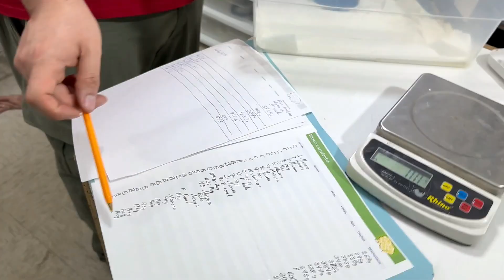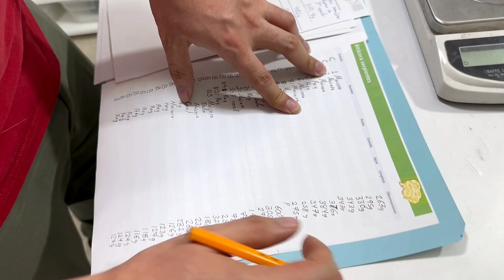Te enseño cómo nos preparamos para REPRODUCIR más SERPIENTITAS